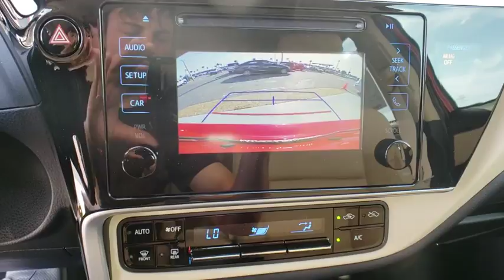2018 Toyota Corolla Davenport, Celebration, Kissimmee, Lakeland, Sebring, FL JC101903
Barcelona Red Metallic New 2018 Toyota Corolla available in Davenport, Florida at Miracle Toyota. Servicing the Celebration, Kissimmee, Lakeland, Sebring, FL area.

Miracle Toyota
37048 US-27